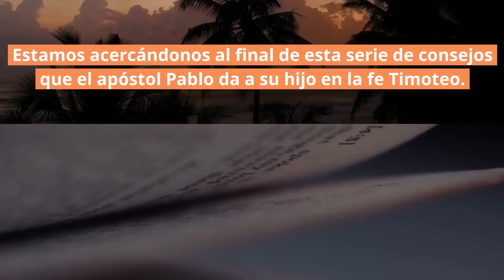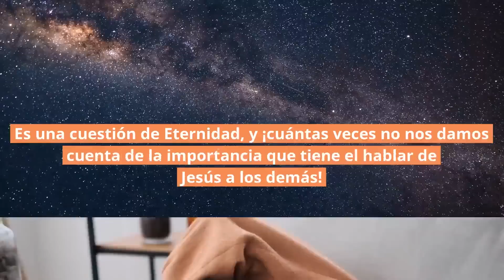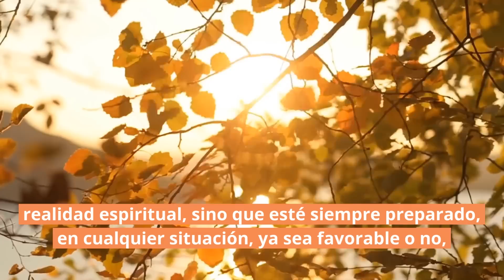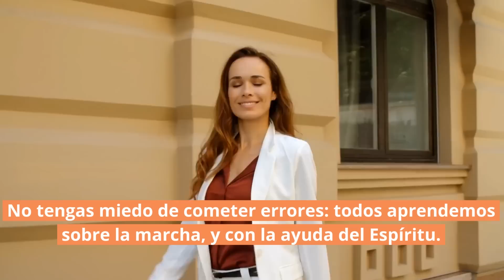💬 Tus Conversaciones cambian Vidas | 2 Timoteo 4:1–2 | Reflexiones cristianas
Bienvenido a "¡Eres un Milagro!", nuestras reflexiones cristianas en vídeo de Un Milagro Cada Día. En esta serie de videos, Christian Misch comparte todos los días una reflexión cristiana sobre un pasaje de la Biblia. Hoy Christian Misch está compartiendo sobre 2 Timoteo 4:1–2.

00:00 Intro de nuestras Reflexiones Cristianas
00:12 Devocional Diario de Un Milagro Cada Dia
03:32 Reflexión Práctica
15:28 Oración y Despedida

Estamos acercándonos al final de esta serie de consejos que el apóstol Pablo da a su hijo en la fe Timoteo. Hoy vamos a analizar uno de los últimos que le dio, y que se encuentra al final de la segunda carta a Timoteo.
Dice: “Te encarezco delante de Dios y del Señor Jesucristo, que juzgará a los vivos y a los muertos en su manifestación y en su reino, que prediques la palabra; que instes a tiempo y fuera de tiempo; redarguye, reprende, exhorta con toda paciencia y doctrina…” (2 Timoteo 4:1–2).
Fíjate en la fuerza con la que le está dando este consejo a Timoteo. De hecho, más que un consejo es un un mandamiento. Pablo le está transmitiendo la importancia tan crucial que tiene el predicar la palabra a cualquier persona, y en cualquier momento.
El motivo de que sea tan importante el hecho de hablar de Dios es que, como dice al principio, todos tendremos que comparecer ante el tribunal de Cristo. Y todos aquellos que no hayan recibido a Jesús como su Señor y le hayan seguido de todo corazón, no entrarán en el Reino de los Cielos.
Es una cuestión de Eternidad, y ¡cuántas veces no nos damos cuenta de la importancia que tiene el hablar de Jesús a los demás! Nos cuesta porque tenemos miedo a ser rechazados, miedo de pasar por situaciones complicadas, o de experimentar burlas por parte de los demás.
Nos cuesta también en ocasiones porque no sabemos qué decir ni cómo, o tenemos miedo de no saber cómo contestar a las preguntas que nos puedan hacer. Puede, de hecho, que tengamos miedo de que haya incluso personas que se alejen más de Dios por nuestra culpa, por no saber cómo hablarles.
Pero todos esos miedos se basan en la misma mentira de las tinieblas que trata de frenarnos. El Espíritu Santo vive en ti, y Él es el único que puede tocar los corazones.
Cuando das pasos y hablas a los demás con un corazón sencillo y humilde que busca bendecirles, puedes estar seguro de que, más allá de lo que ocurra en esa conversación, Dios va a usar tus palabras para tocar de alguna manera a la otra persona en algún momento de su vida.
Es por eso que el apóstol le da este mandato a Timoteo, y le anima a que no pierda de vista la realidad espiritual, sino que esté siempre preparado, en cualquier situación, ya sea favorable o no, para compartir a Jesús, para enseñar, para corregir los errores y reprender las mentiras de las tinieblas…
Querido/a amigo/a, ¡tus conversaciones tienen el poder de cambiar la vida de los que te rodean! Que en este día, puedas pedirle a Dios Su sabiduría para saber a qué personas podrías hablar y cómo deberías hacerlo. No tengas miedo de cometer errores: todos aprendemos sobre la marcha, y con la ayuda del Espíritu. El verdadero error sería no hablar a los demás.
¡Habla, y no calles! (Hechos 18:9)

📨 No olvides inscribirte para recibir reflexiones cristianas en tu bandeja de entrada.